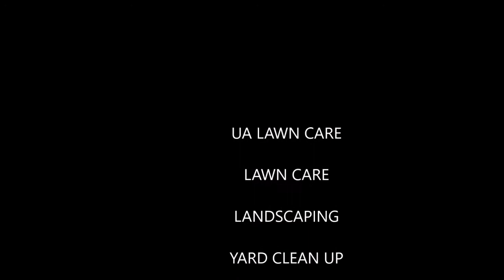Team Gopher no longer a dollar a minute UA Lawncare